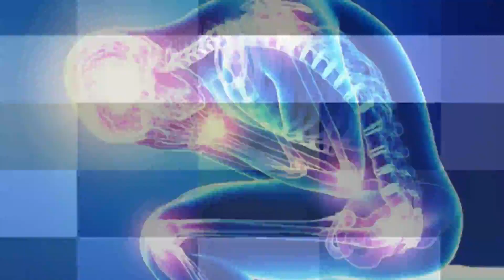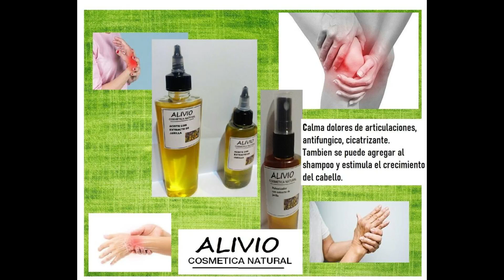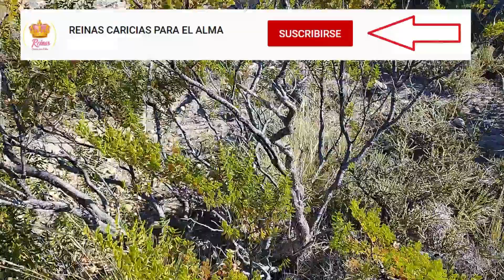PROPIEDADES DE LA JARILLA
Conoce los beneficios de la jarilla